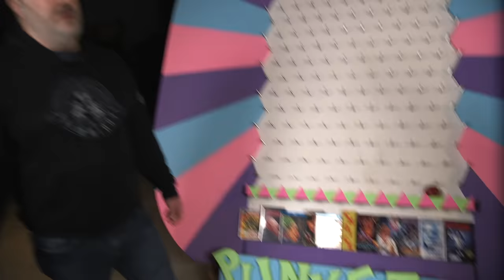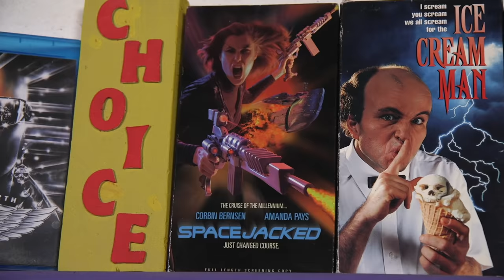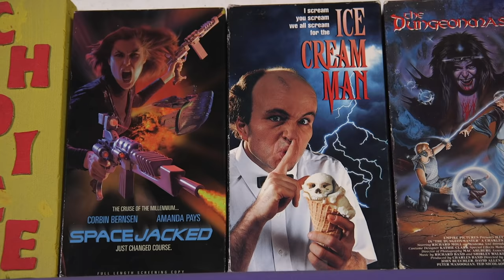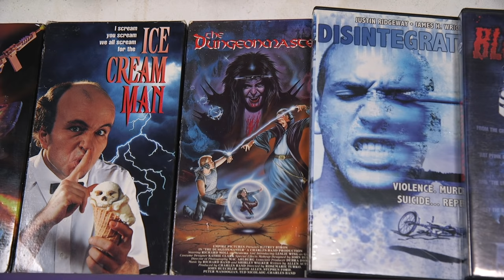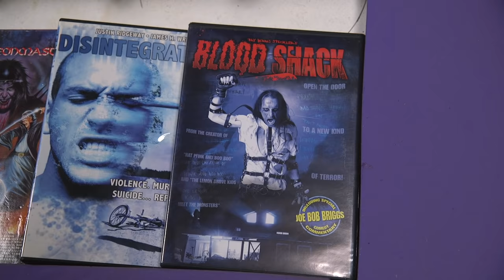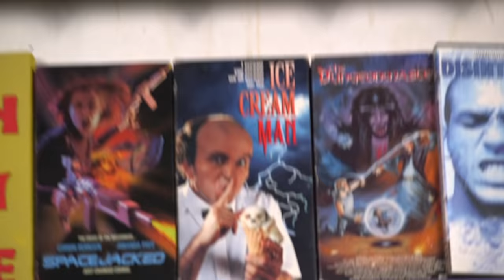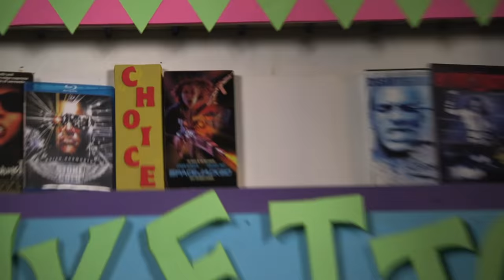Best of the Worst: Plinketto #9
After over a year-long hiatus, the Plinketto board is back to bore and disappoint as always! This time, the gang lands on a different genre for every drop of the ball. It's a Christmas miracle!!!